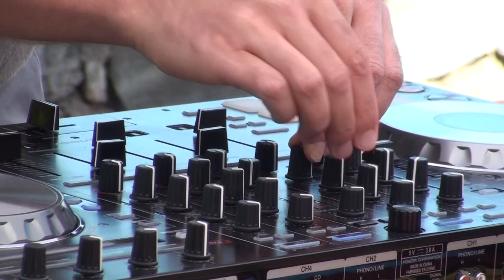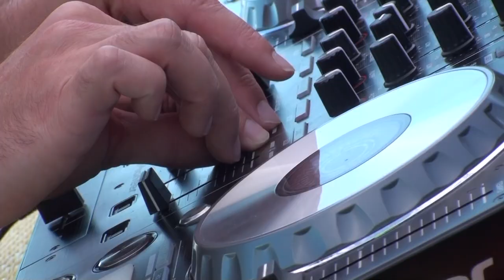Dj Robin Taylor live @ Platform Peacock 2019 - House Mix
House of Swell presents: Victoria City's best-kept secret - Dj Robin Taylor.
Hosted by Agent MC at Platform Peacock in Cordova Bay.